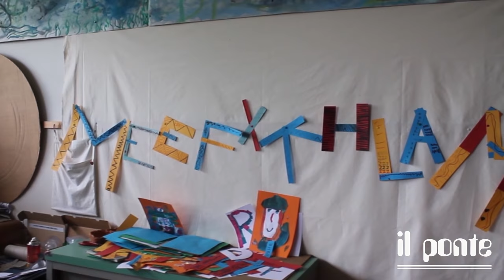Scuola Primaria Bertiolo2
Corso di giornalismo per gli alunni delle classi quinta A e B della scuola primaria di Bertiolo dai giornalisti de Il Ponte: Silvia Iacuzzi e Marco Mascioli.
Intervista a Cristina Fabbro